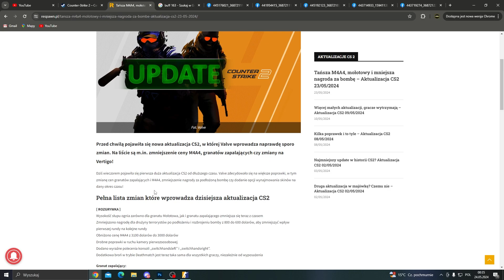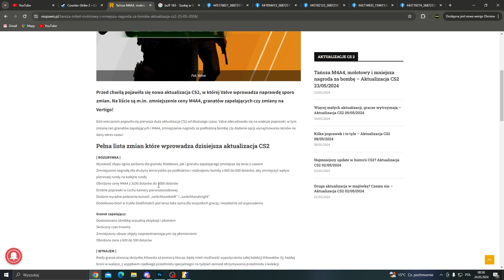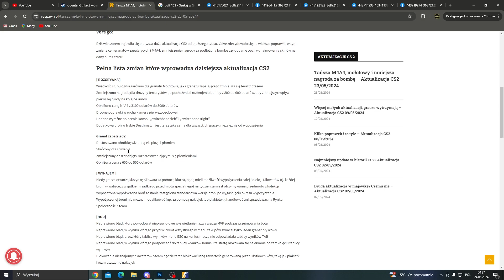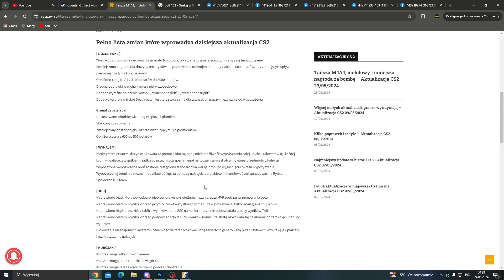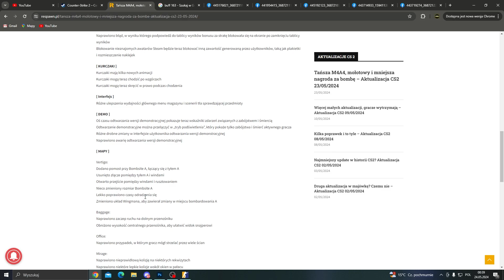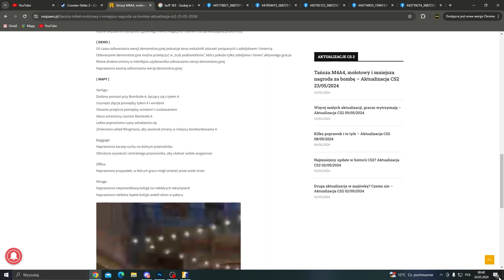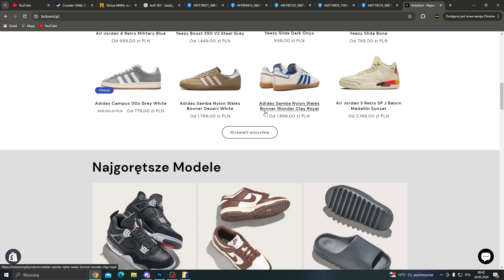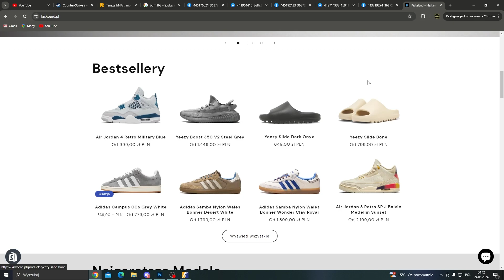OGROMNE zmiany w COUNTER STRIKE?! KONIEC BUFFA?!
► Siemka zostaw miły komentarz :DD